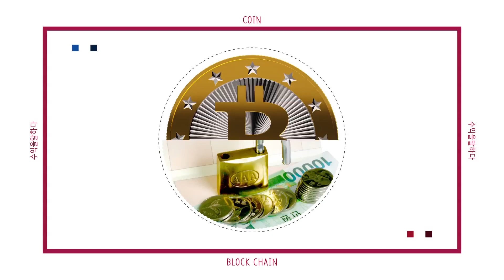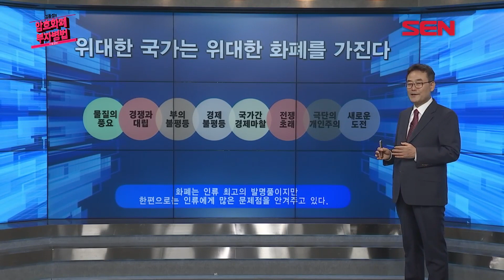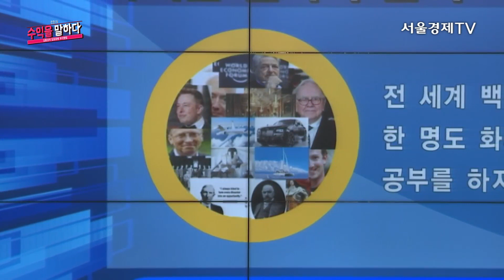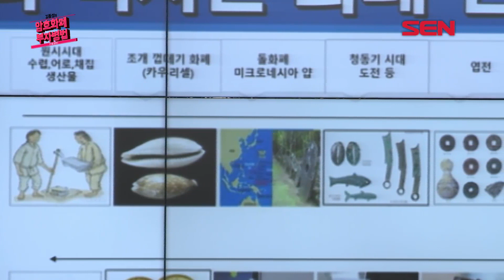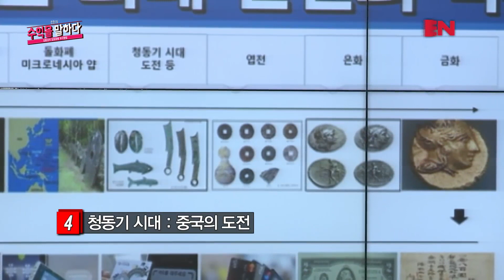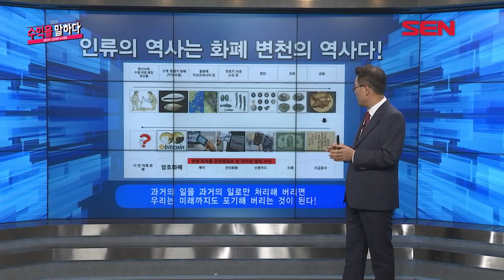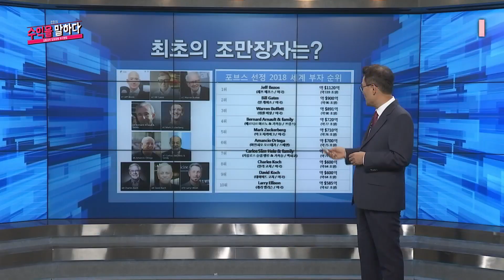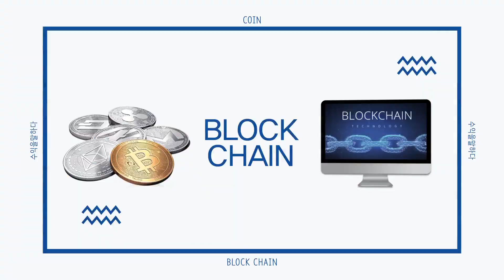Talking About Profit (CEO): Ep. 1 - What is Cryptocurrency?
Our CEO, Jefferson Kim, held a lecture about cryptocurrency on a TV program called "Talking About Profit" (수익을 말하다) and it was aired on September 3rd, 2018. Join him as he talks about the changes in currency, what cryptocurrency is, and how to use cryptocurrency effectively.

Video owned by 서울경제TV